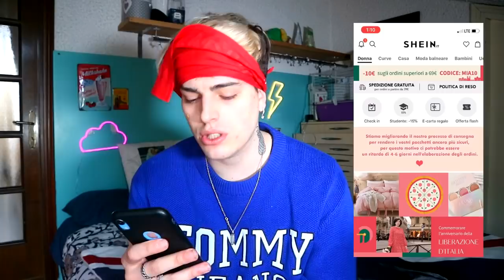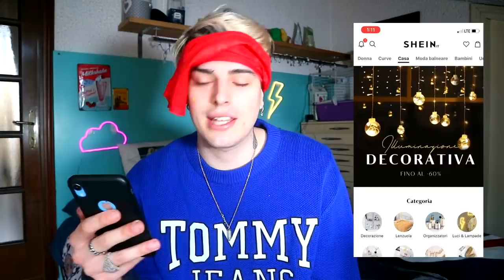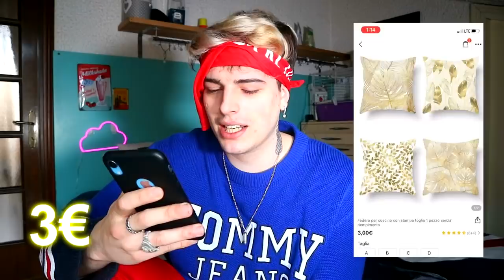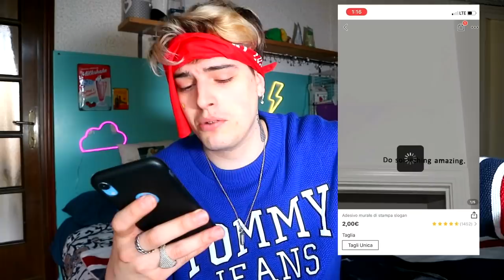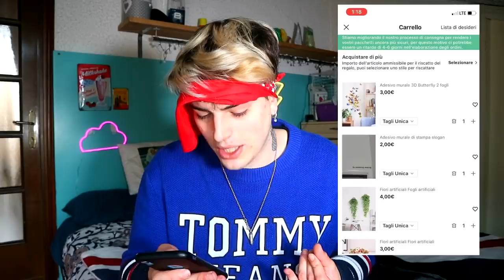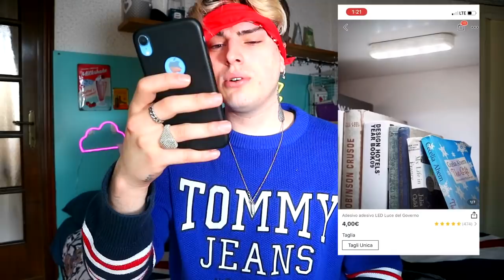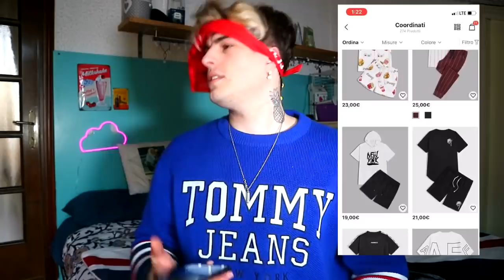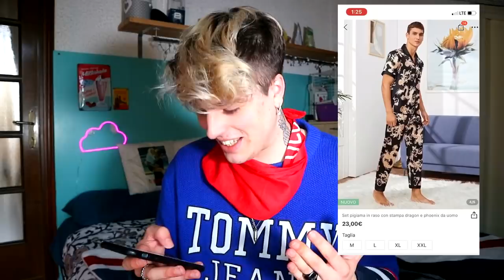HO FATTO SHOPPING DA BENDATO SU SHEIN! *non dovevo farlo*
Buonday oggi ho fatto shopping da bendato su shein e ho sprecato un sacco di soldi non dovevo farlo!
vi piacciono i miei acquisti?

Decorazioni che ho preso su Amazon